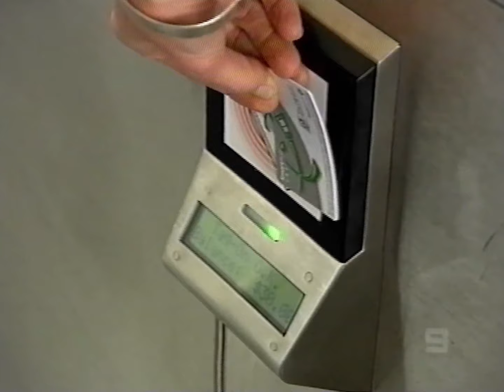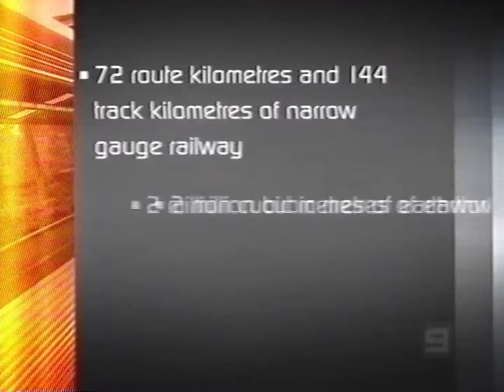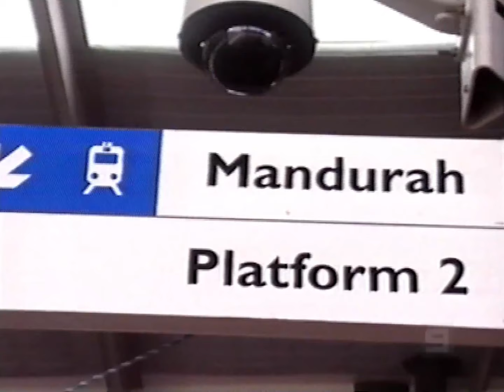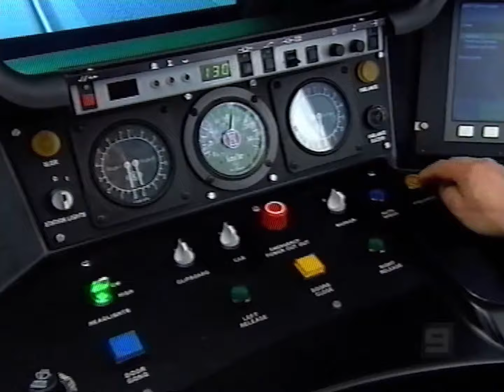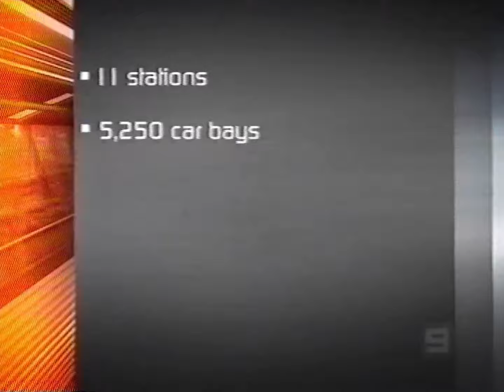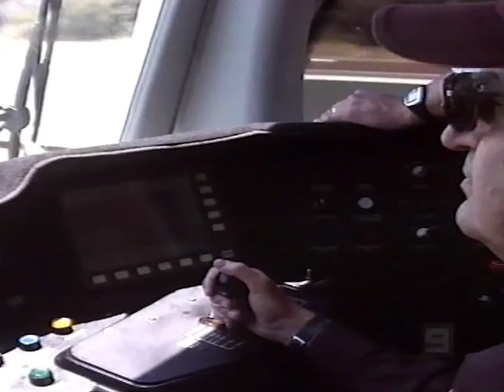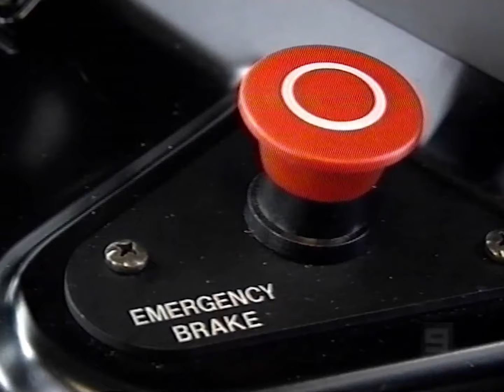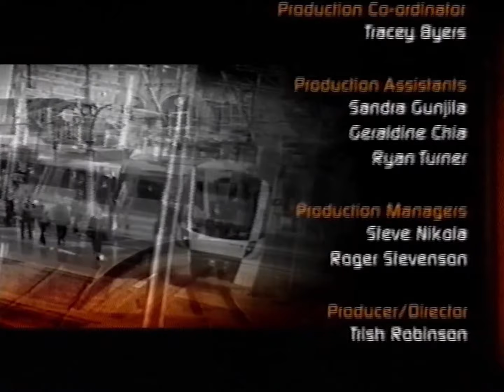The orange line. Railway to Mandurah - 2007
This video features footage of construction and down-the-line vision broadcast on Channel 9 on the eve of the official opening of the Mandurah line. Takes an in-depth look at this major infrastructure project from construction to completion. Includes a journey from Perth to Mandurah stopping at all stations.